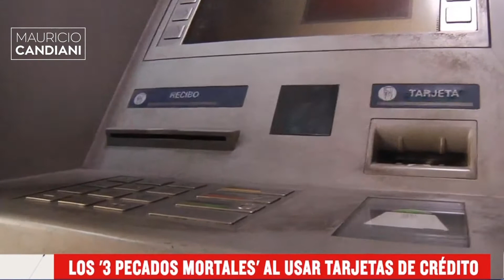¿Cuáles son los pecados mortales al usar una tarjeta de crédito? Entrevista en PorLasMañanas.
Usar tu tarjeta de crédito en función de cuánto te puedes endeudar, es uno de los principales errores que se comenten en el empleo cotidiano del plástico.
Jóvenes, los invito a ver mi entrevista completa en PorLasMañanas en ForoTV.